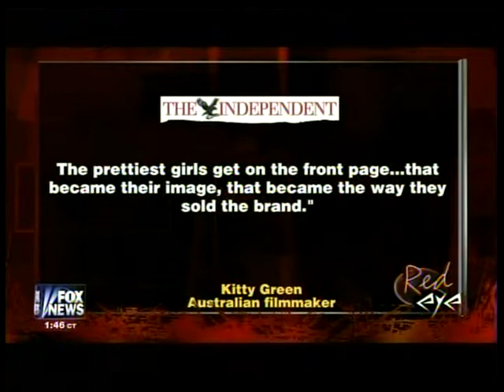Topless FEMEN Protests !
Man ,behind ,Topless ,FEMEN ,Protests ,Documentary ,Fox News Channel ,Red Eye ,Panel ,Educational ,News ,Report .